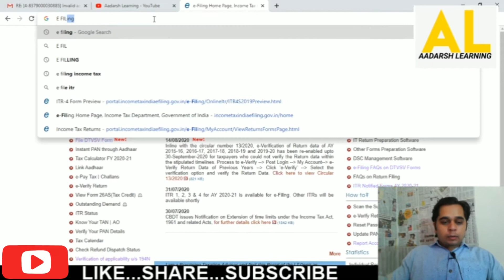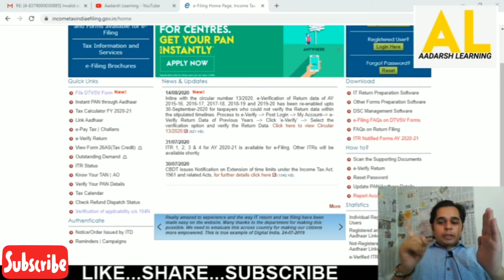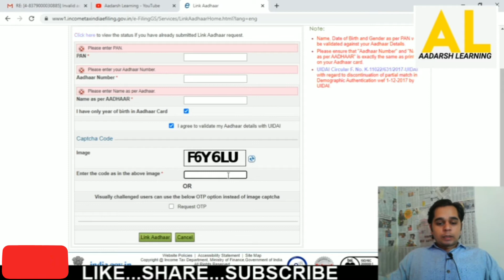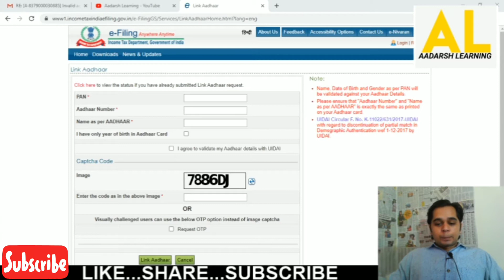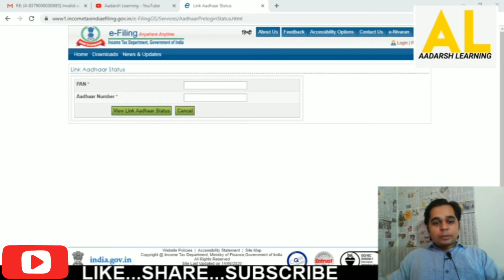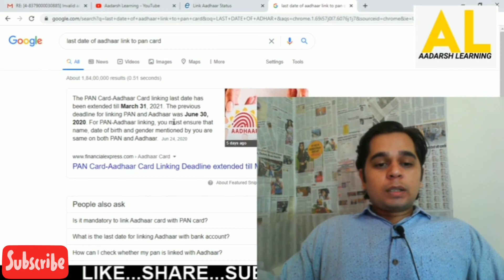How To Link Aadhaar Card With Pan Card | Aadhaar Card Ko Pan Card Se Kaise Link Kare?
aadhaar Card link with pan card
pan card link in aadhaar card
pan card link with aadhaar card
aadhaar card ko pan card se kaise link kare
how to link pan card with aadhaar online
pan card ko aadhaar se kaise link kare online

Thankyou